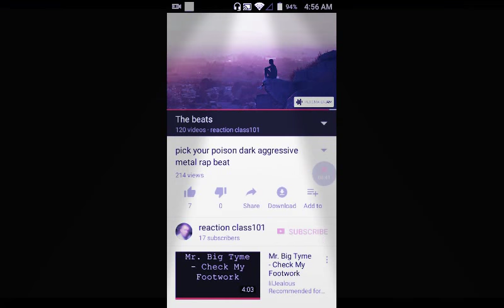Rapping to my beat pick your poison